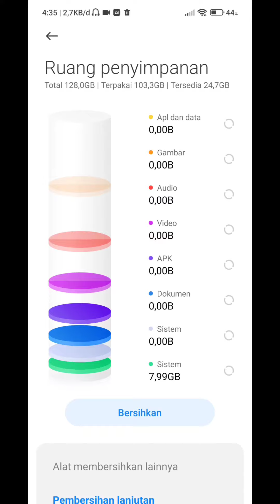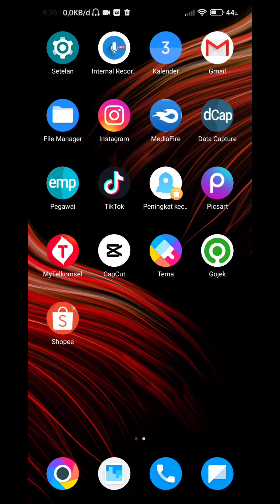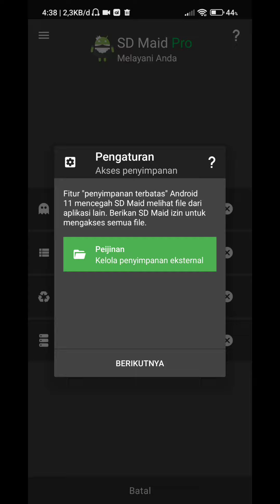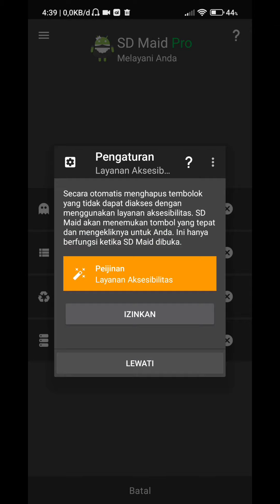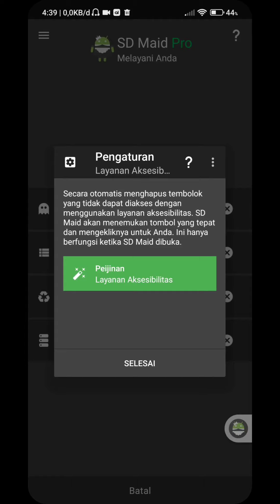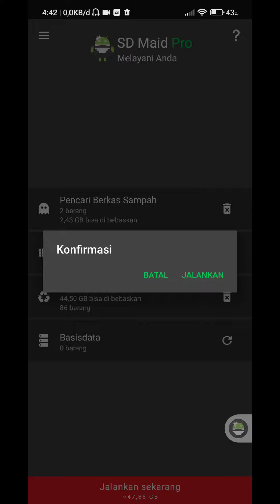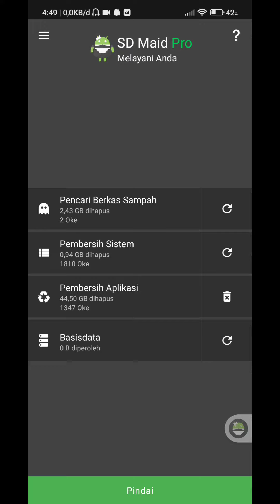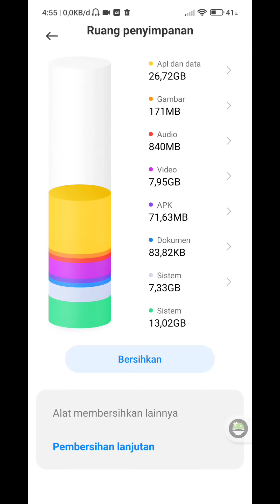1 klik sampah xiaomi hilang sampe akar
halo guys apa kabar kalian smoga sehat slalu,

slamat datang di chanel saya lovita chanel
video kali ini saya buat tutorial lagi tentang
CARA HAPUS SAMPAH DI HP XIAOMI

penyebab sampah berlebihan
- peforma hp menurun
- batrey boros
- charging atau cas hp jadi lambat

nah di video ini saya juga ngasih file maneger terbaru di mana file lainya atau file other ga di tampilkan lagi,

jadi lebih mwmudahkan kita untuk melihat file apa aja yg makan memori hp xiaomi teman2,

nah jdi buat kalian yg mau robah fiel manager terbaru cukup update versi keamanan versi 6.2.2
bisa downlod link di bawah ini

swlanjutnya aplikasi penghapuaan sampah terbaik di android

sd maid ga bsa mediafire karna kena dolar kuning ga tau jg knapa,

tanks for watc video smoga membantu